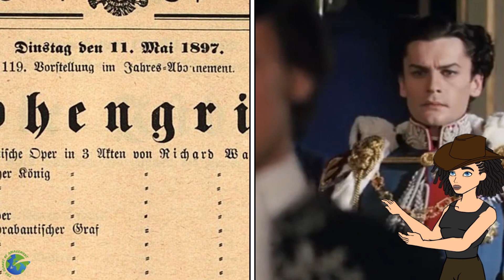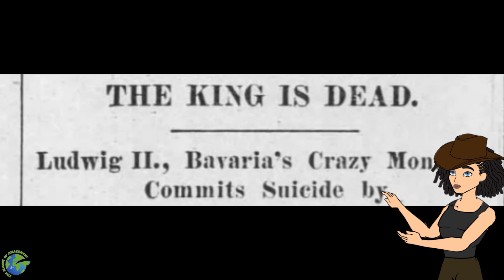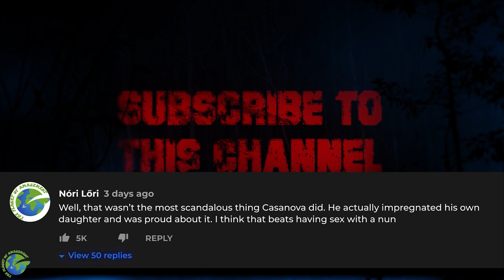FILTHY Secrets Of The Most Powerful Rulers In History!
Get ready to discover the shocking, scandalous, and downright filthy secrets of the most powerful rulers in history! In this jaw-dropping video, we take a deep dive into the twisted and perverse lives of some of the most infamous leaders to ever walk the earth. From Vlad the Impaler and his gruesome impalements, to the shocking truth behind Caligula's obsession with his horse, and Elizabeth Bathory's bloodthirsty obsession, you won't believe the twisted truths that we uncover. But that's just the beginning! We also explore the bizarre and disturbing reigns of lesser-known rulers such as the Zhengde Emperor of China, Ivan the Terrible, Rudolph II, Holy Roman Emperor, Ludwig II of Bavaria, and even the notorious Rasputin. With expert analysis, shocking revelations, and jaw-dropping visuals, this video is not for the faint of heart. So buckle up and get ready to be stunned by the filthy secrets of the most powerful rulers in history!

Chapters:
00:00 Introduction
00:53 Vlad the Impaler
02:52 Caligula - Emperor of Rome
03:52 Elizabeth Bathory
05:44 The Zhengde Emperor of China
06:43 Ivan the Terrible
08:34 Rudolph II, Holy Roman Emperor
09:51 Ludwig II of Bavaria
11:20 Rasputin

1. The videos have no negative impact on the original works.
3. The videos are transformative in nature.
4. We use only the audio component and tiny pieces of video footage, only if it's necessary.